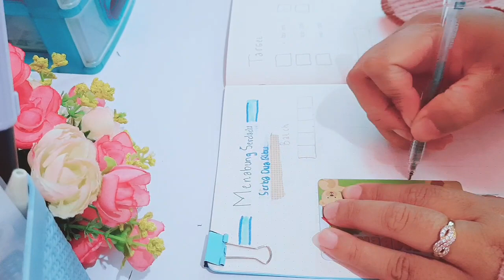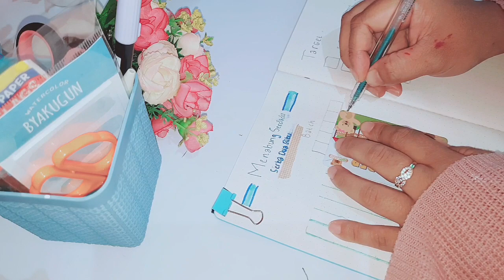Metode Menabung SERDADU cocok untuk penghasilan apapun...Pasti Berhasil...Segera Praktekan yuk..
Ori dari PT VITAPHARM
🛒Min Order Wajib 50K Onggkir 10Ribu
🛒Min 100K Free Ongkir
BCA/BRI/Mandiri a.n PT Vitapharm

Perabot Keluarga_Bunday: ☺

✨Dompet budgeting👛

Pakaian dinas🧥